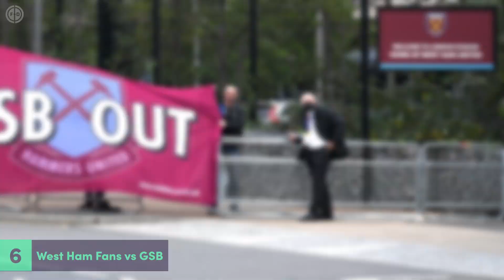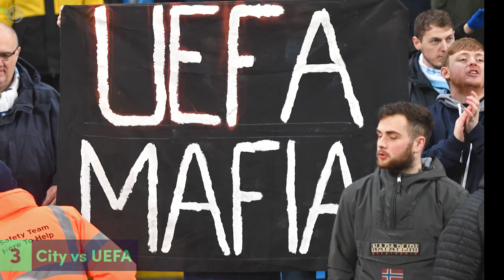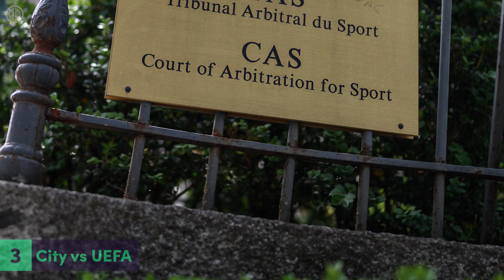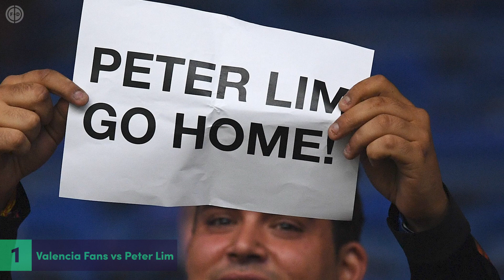10 Biggest Rivalries In Football Right Now!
Today we’re counting down 10 of the biggest feuds in football right now! From Manchester United manager Ole Gunnar Solskjaer's good natured but ill-fated media row with Spurs boss José Mourinho, to Chelsea coach’s Frank Lampard’s touchline explosion at Liverpool’s Jurgen Klopp and his coaching staff, the Premier League has welcomed back some entertaining managerial disputes in 2020.

We also take a lot at Mohamed Salah and Sadio Mané’s friendly on-pitch rivalry, Manchester United’s uneasy relationship with Paul Pogba agent Mino Raiola, and Lionel Messi’s high profile falling out with Barcelona president Josep Bartomeu, which saw the Barça captain come close to leaving his beloved club.